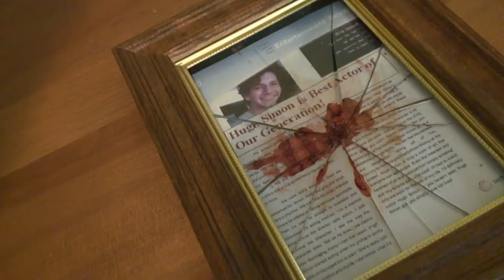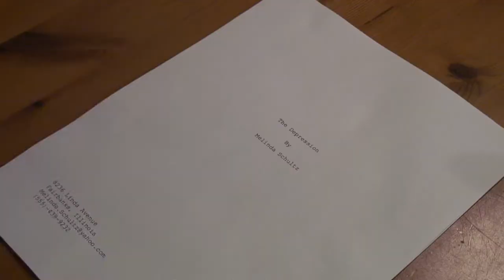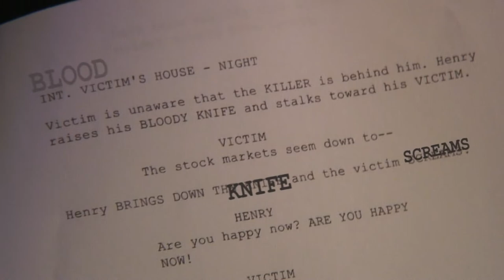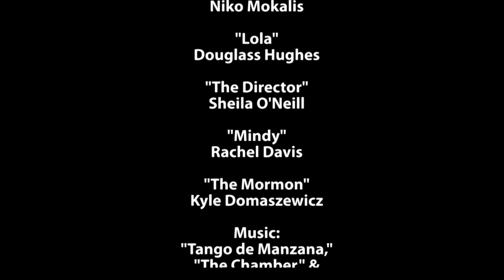Method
A short film about Hugh Simon, a struggling actor who finds his big break with an independent film company. But what is the price of his success?

This film was creating by the filmmaking team known as Henry in 48 hours as a practise run for the 48Hour Film Project competition.

We ran a computer program to give us a random prop, character, genre, & line of dialogue that we had to use in the film (as this is what is done for the official 48Hour competition).

This is what we got:
Genre - Fantasy
Character - Hugh/Helen Simon, actor/actress
Prop - Snowglobe
Line of Dialogue - "When you say it like that, it's almost poetry."

"Anything you do, let it come from you. Then it will be new."
-Stephen Sondheim